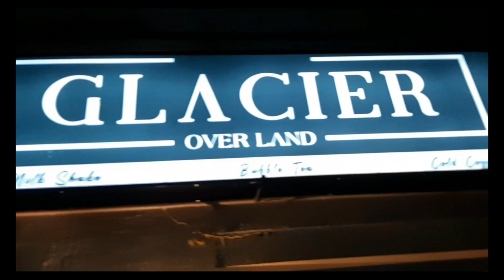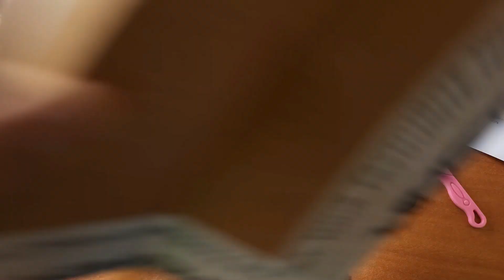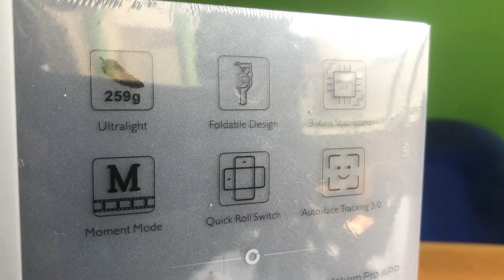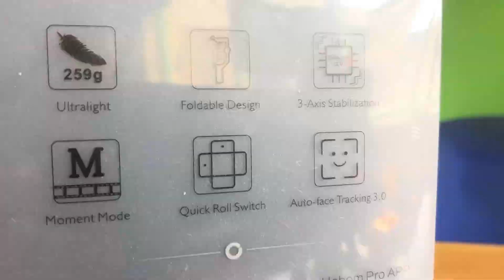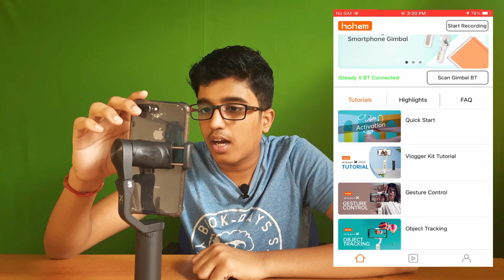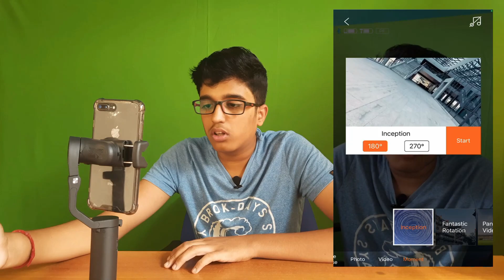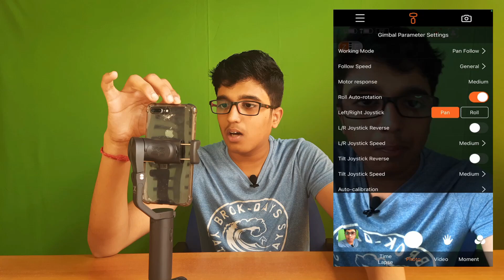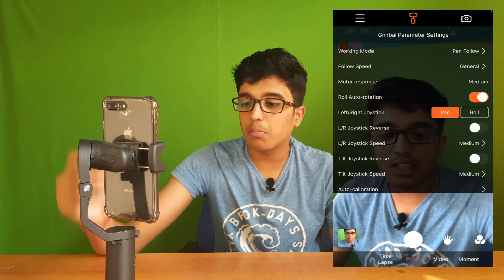Hohem iSteady X Unboxing & Review | World's Lightest Smartphone Gimbal | Vlogs of NK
Hohem iSteady X
Price: Rs.6000